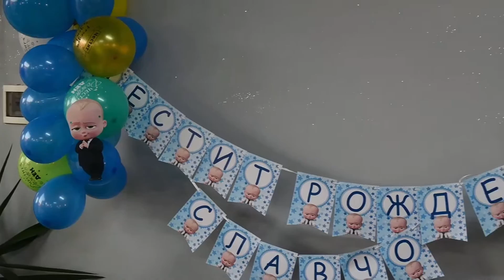Честит Рожден ден Принц Славчо 2 Г дата 26.11.2022 Първомай фото видео Асенчо 4к 0888019372